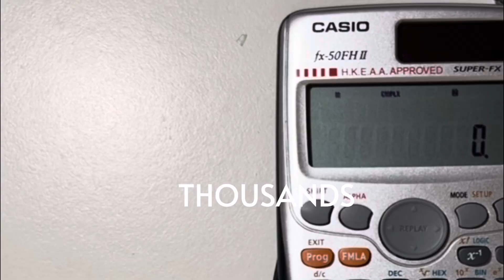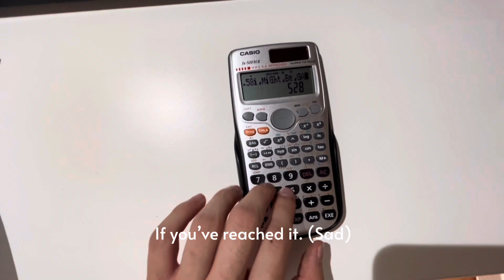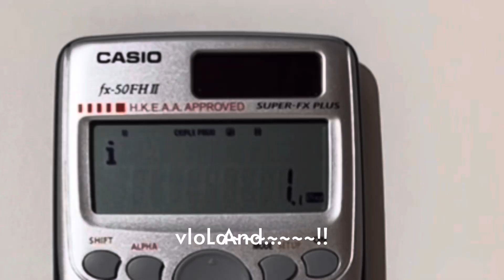So… how do I make these calculator videos?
Calculator video tutorial lol
Ye it’s finally out, imma teach you how to program da calculator

The most frequently asked question whenever I post a calculator short is undoubtedly… “how”. Of course, asking for a tutorial is normal when seeing my stuff—perhaps nobody expected that it’ll be possible for a person to make song lyrics on a calculator, to program them and make them appear in the calculator’s screen out of nowhere… not stuff that you’d witness everyday after all. ITS A CALCULATOR AFTER ALL.

And for 2 years, I’ve held in this suspense without making a single tutorial, only revealing the portions that a specific model of a calculator is required and that the implementation process includes programming on said calculator. I’m aware of how vague those replies of mine are, and that I’m just too lazy to make a tutorial…

Until now. With the calculator arc coming to its end, I’m officially posting this tutorial as “the big reveal” for how these calculator shorts, the very videos that kickstarted my channel from its dead music career, are actually made to begin with. So, in a rather short and brain-frying timespan of 4 minutes, this tutorial will show you everything in terms of the calculator—from its model, to its functions, and finally… HOW to program it so song lyrics would appear on the top of its screen and that another one would appear with just the tap of a button (as shown in the shorts).

Hopefully this full, rather in-depth calculator tutorial will finally solve all the mysteries and answer all the questions rom the audience. I truly appreciate the calculator community for sticking around for so long, and well… if it’s possible, I’ll see you around. :)